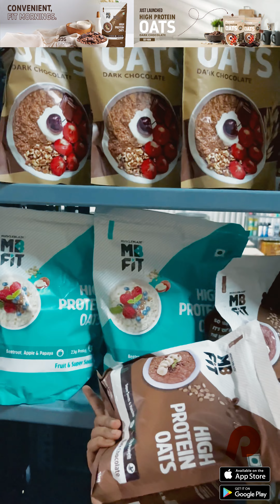MB Oats vs Pintola Oats | PROTM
To Buy 100% Orginal Fitness Supplements.

IOS VERSION